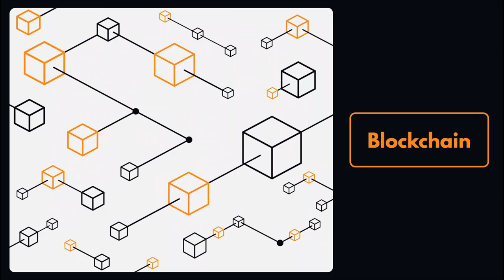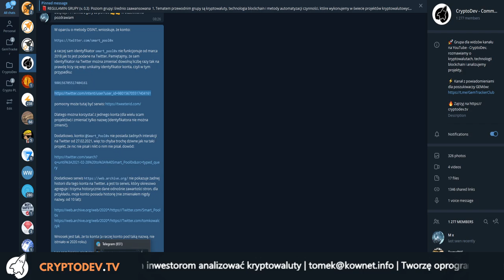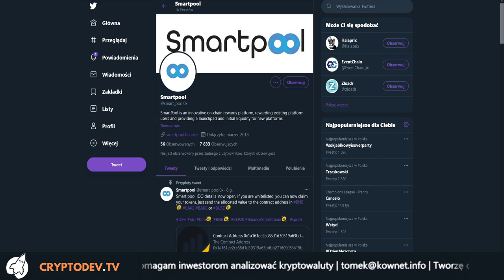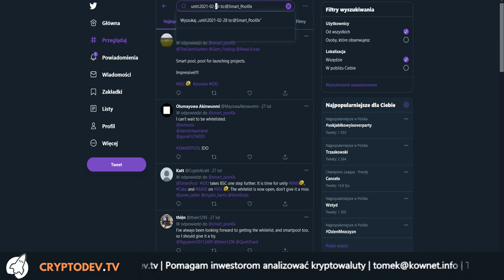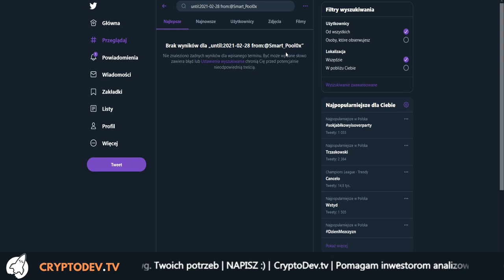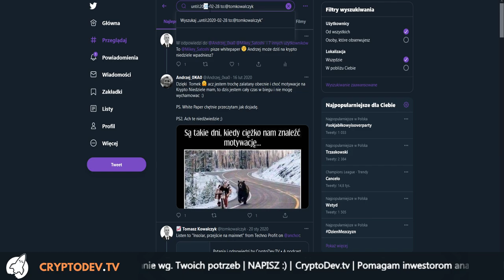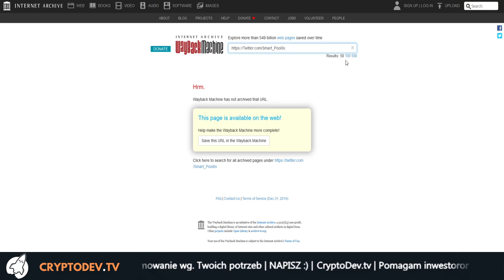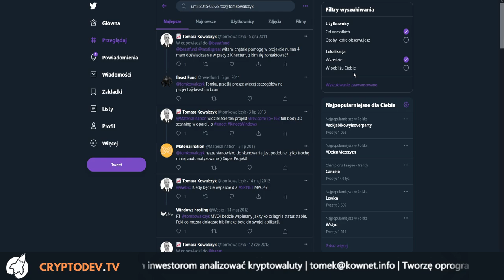🕵️‍♂️Jak korzystać z Twitter w ramach dyor projektu kryptowalutowego?